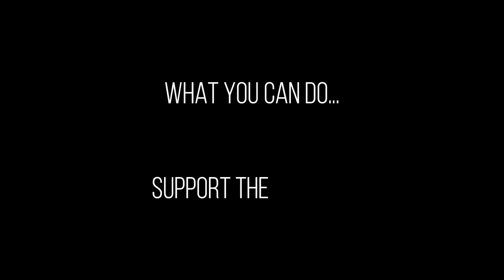NoMoreDelays - Danny & Bernard Teggart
Danny and Bernard Teggart's family tells Secretary of State Brandon Lewis: "Families have a right to the truth about how their relatives were killed. London must act on legacy proposals"

Get involved.